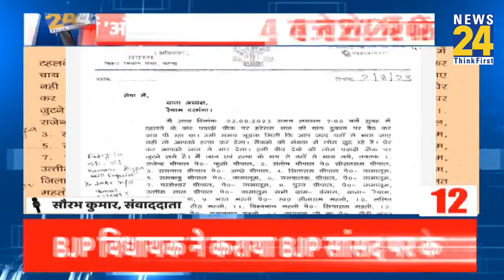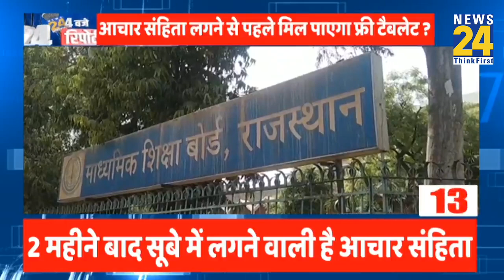4 बजे 24 Reporter | Hindi News | Latest News | Top News | Today's News | News24 LIVE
4 बजे 24 Reporter | Hindi News | Latest News | Top News | Today's News | News24 LIVE